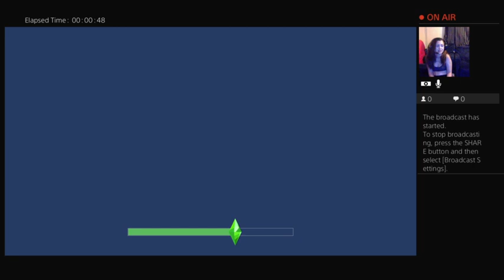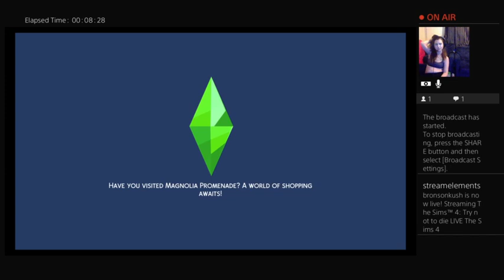Try not to die LIVE The Sims 4